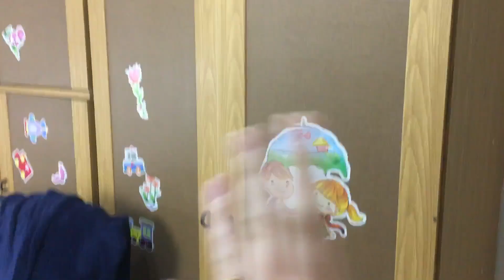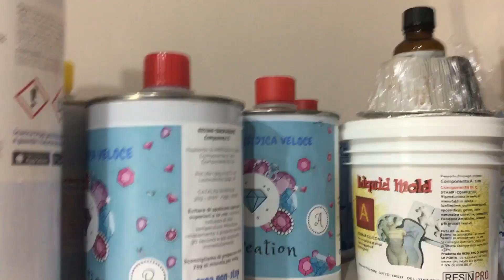TOUR DELLA MIA STANZA CREATIVA - NinaCreations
Ciao , spero che questo video vi piaccia , me lo avete richiesto in tantissimi e mi sono divertita tanto a registrarlo !